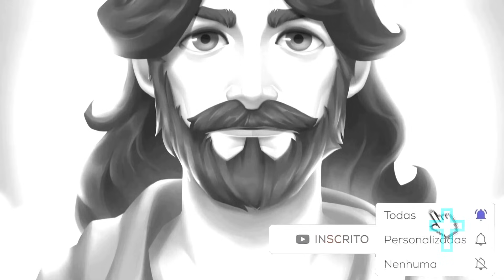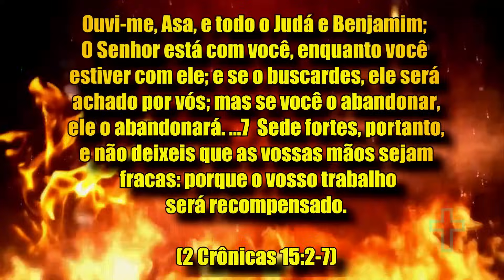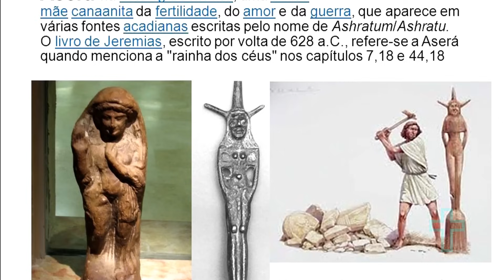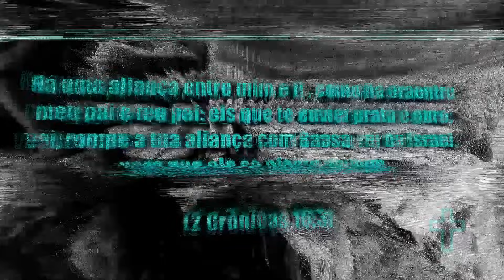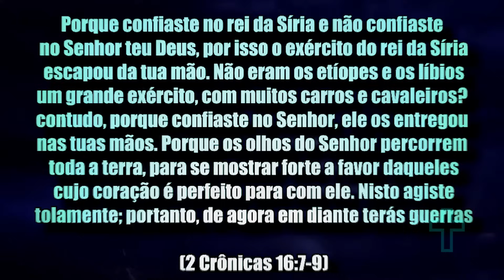A história do rei ASA (O REI QUE GOVERNOU JUDÁ POR 41 ANOS)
conheça a incrível história do rei Asa, um grande rei que começou e reinou muito bem porém teve um final triste
depois que fez uma infeliz escolha, saiba o porque!